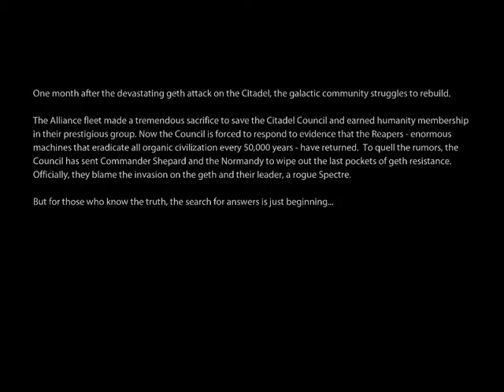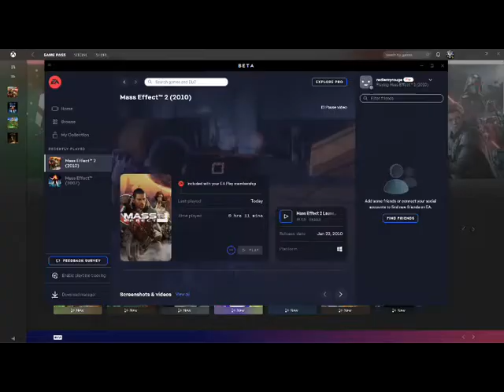Mass Effect 2 (Part 1)